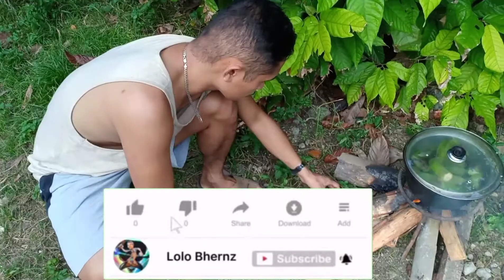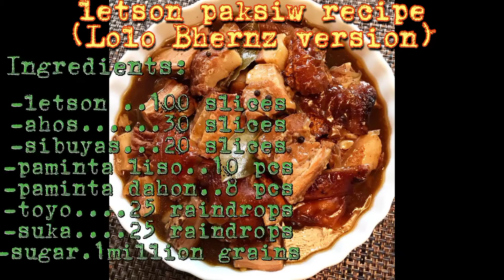Mukbang Saging + Paksiw (Lolo Bhernz Version)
Lolo Bhernz version of Mukbang vlog... Saging at paksiw lang hapunan ayos busog na..😁